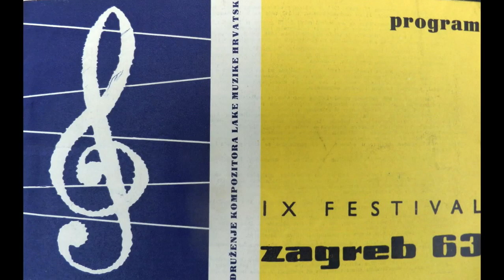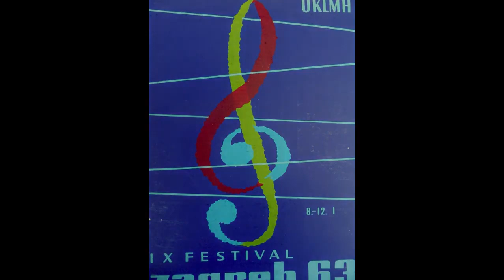Zdenka Vučković feat. Kvartet Problem, Zagreb Zagreb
Zagrebački festival 1963., pjesma Alfonsa Vučera  'Zagreb, Zagreb' u izvedbi Zdenke Vučković i kvarteta 'Problem' (Mladen Markuš, Vojo Radosavljević, Silvo Potkrajšek, Drago Muhić, klavirista Srečko Zubak) proglašena za najbolju pjesmu o Zagrebu svih vremena.